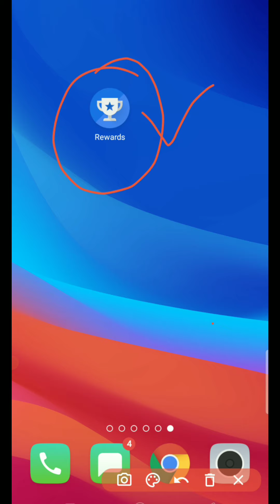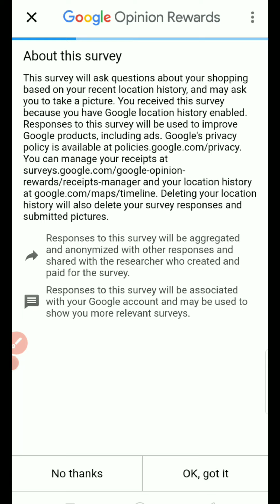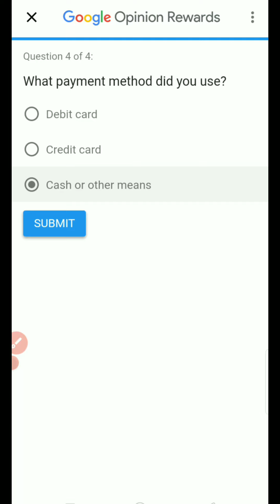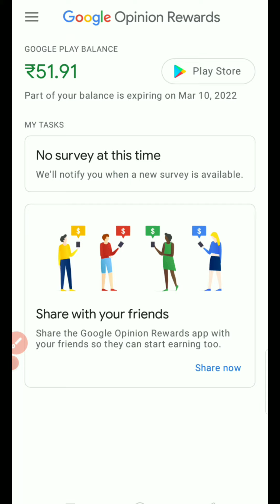Earn Money From Google | Get Surveys on Google Opinion Rewards | Fast Surveys with Fast Money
In This Video, You will see on how to do Google Surveys and Earn Money

Get paid for answering short surveys.

An Article by VV